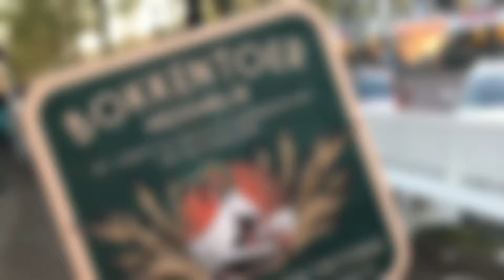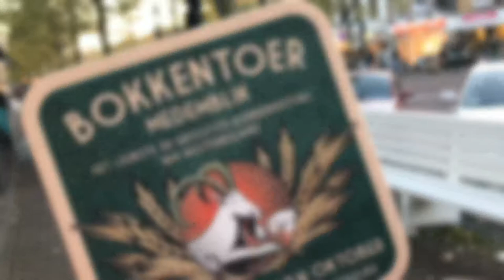Bokkentoer Vlog - Rumours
Joyce en Wendy van Rumours kijken er al een tijdje naar uit. De Bokkentoer van Medemblik. Dat wordt weer een belevenis...